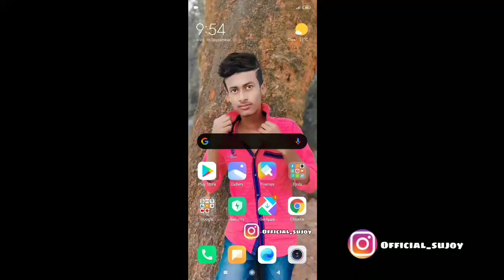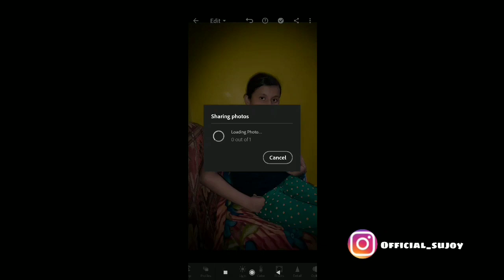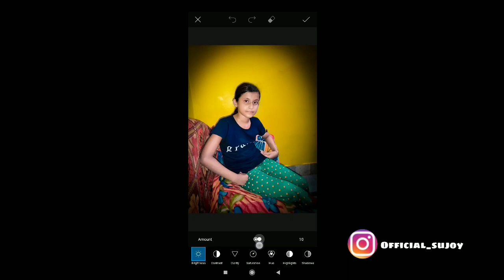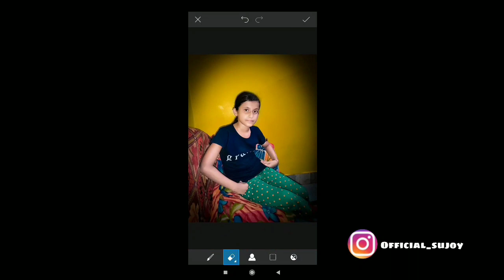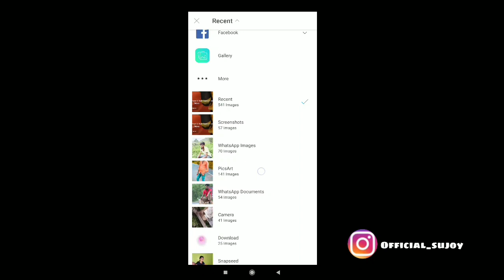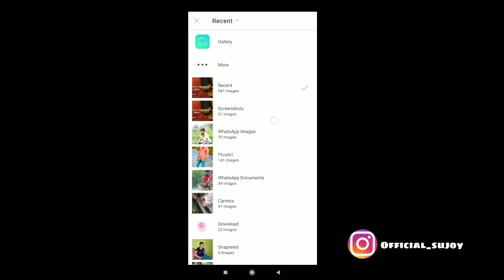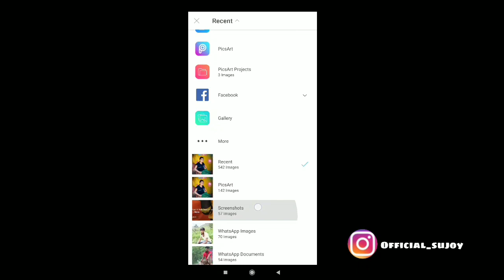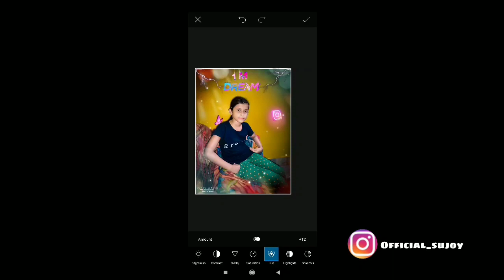.Lightroom and picsArt background change smooth Edit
Welcome my Editing channel.

🤘please support my Editing channel 🤘